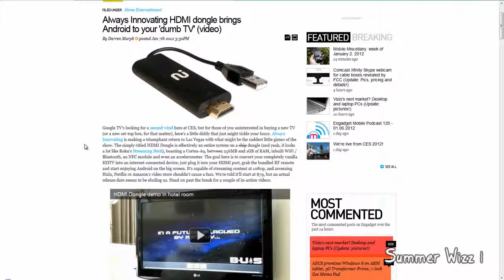Always Innovating HDMI dongle brings Android to your dumb TV